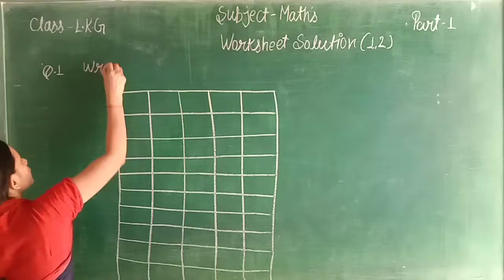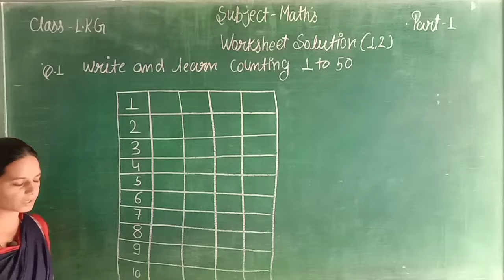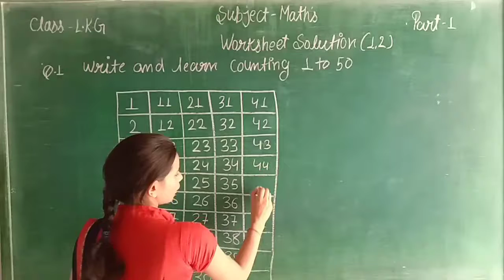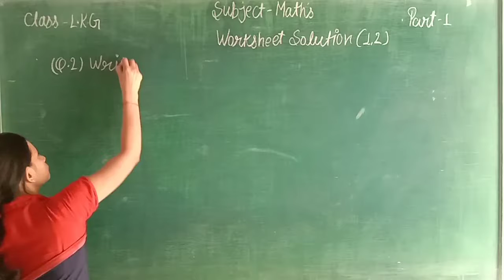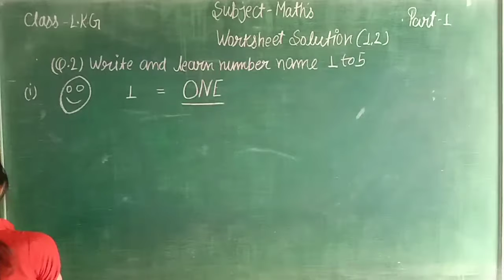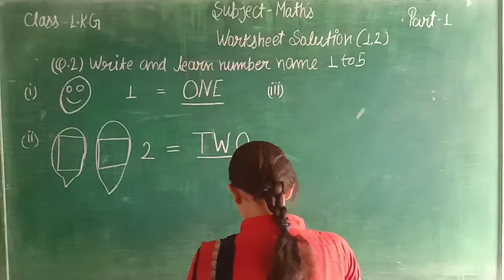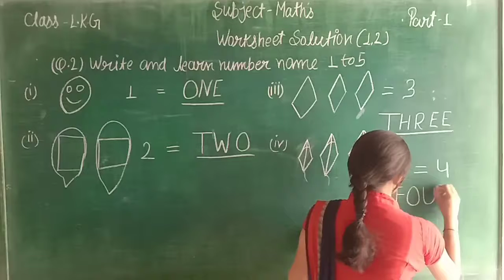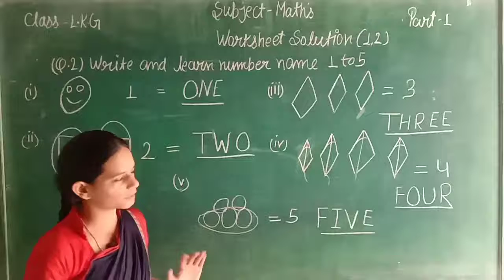MATHS SOLUTION OF WORKSHEET 1 & 2 PART-1 CLASS-LKG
IN THIS VIDEO WE LEARN ABOUT  MATHS SOLUTION OF WORKSHEET 1 & 2 PART-1 CLASS-LKG ENGLISH MEDIUM STUDENTS.